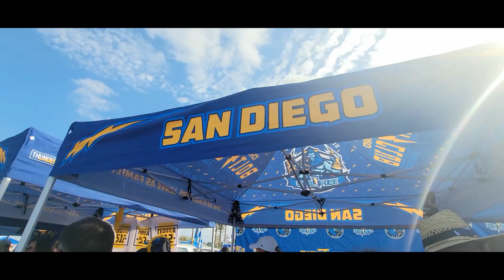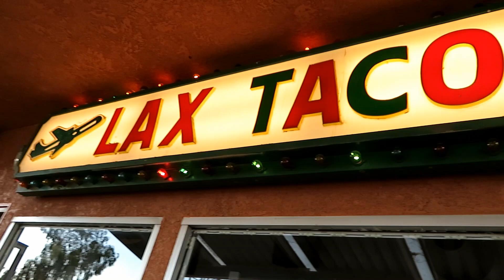Back to the Excitement | Ft. Bolt Zaddy | Chargers vs. Raiders 2022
Join me and experience opening day GAME DAY vibes from the Chargers vs. Raiders game on September 11, 2022 outside in Thunder Alley and inside SoFi Stadium.  The day was full of excitement, drama, and unexpected events.  This video also features a quick glimpse of Bolt Zaddy (aka Nacho Padre - a charged up 2021 Jeep Gladiator).

Hannah's Amazon Shop Link (for the fan)